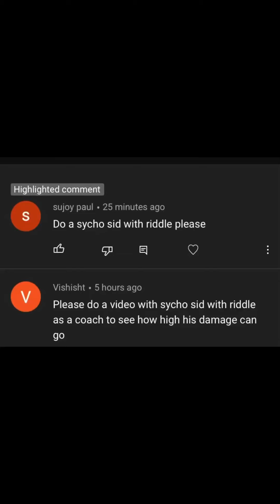WWE CHAMPIONS Syco SiD build with Riddle